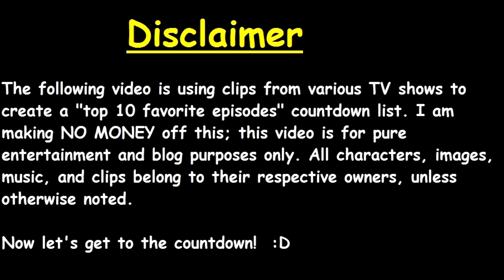My Top10 Favorite Levels of Spyro2: Ripto's Rage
Hey everyone!  We're back for Part 2 of my Spyro the Dragon Top 10 trilogy/retrospective on the original series.  Today, we're taking a look at my favorite levels in "Ripto's Rage", which many regard as the best of the series.